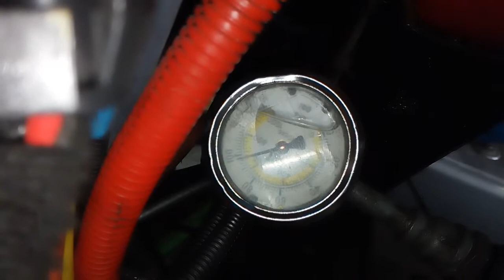Tips Mecánicos por Christian Acuña de Matra INTERNATIONAL (2 PARTE)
En la segunda entrega de los tips mecánicos por Fabricio Tituaña, el experto de Motransa de Matra INTERNATIONAL, hablaremos sobre la revisión falla de motor y de esta manera sabremos cómo mantener nuestros camiones listos para la ruta.